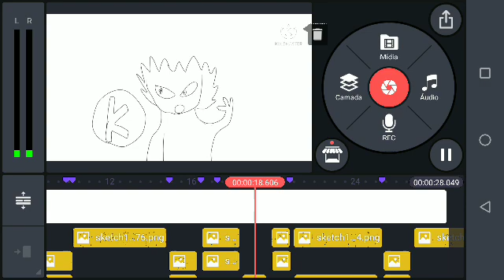aviso em forma de animação